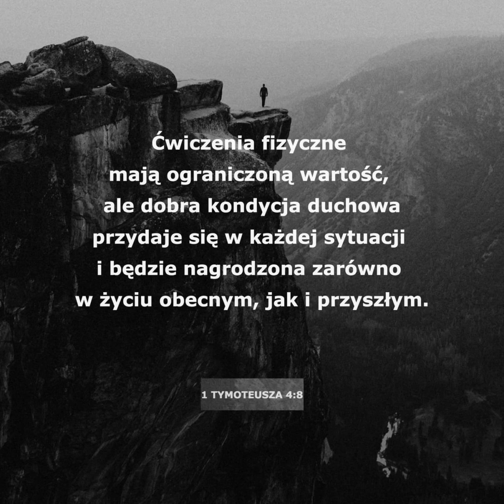Randy Clark - uwolnienie mojego dziadka